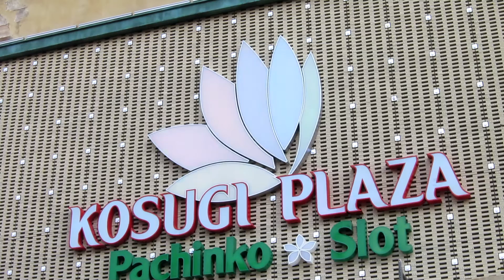エクラスタワー武蔵小杉のパチンコ店「KOSUGI PLAZA」の電飾看板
エクラスタワー武蔵小杉のパチンコ店「KOSUGI　PLAZA」の電飾看板です。七色に光ります。